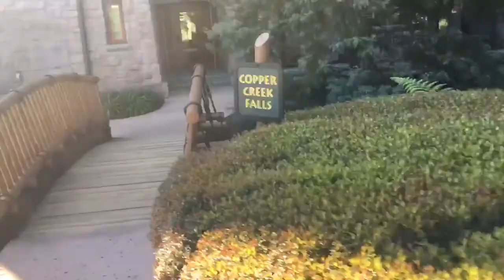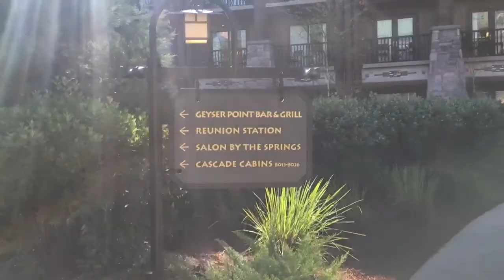Exploring Wilderness lodge and Epcot